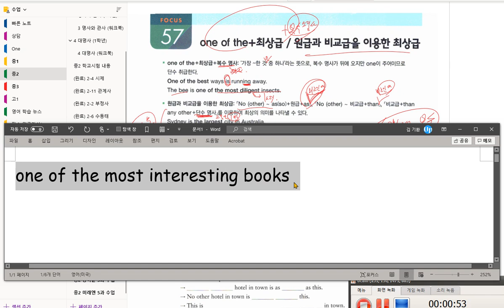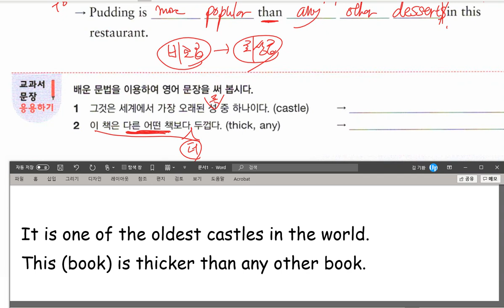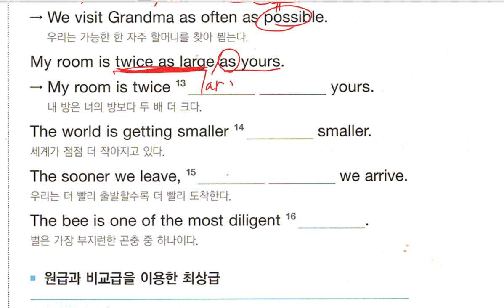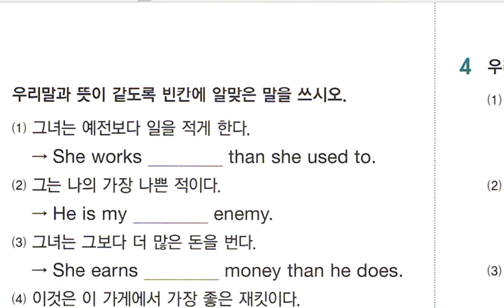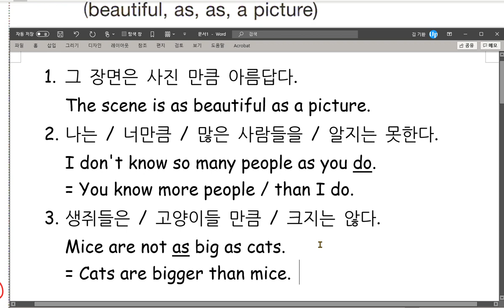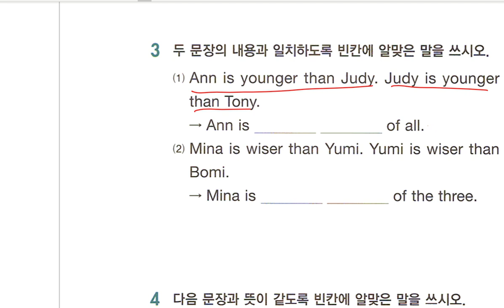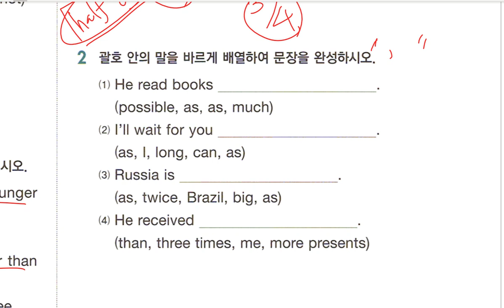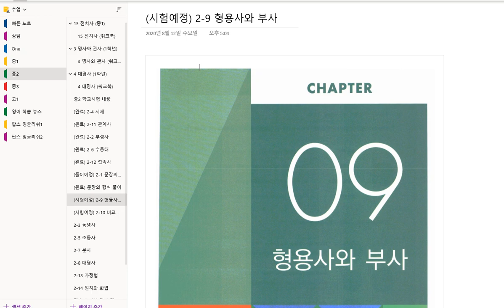중2 문법 비교표현 2020 09 14